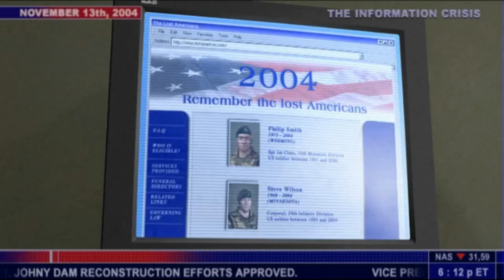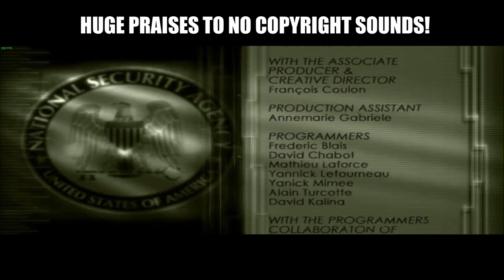Let's Play Splinter Cell in FPP [9] | Presidential Palace | T'bilisi, Georgia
As the series comes back full circle, the Third Echelon and Sam Fisher circle back to Georgia in order to intercept Nikoladze and stop him from retrieving the Ark. There are suspicions that the Ark might be a Nuclear Device, but the NSA cannot tell exactly what it is for sure until Sam, a Splinter Cell, can investigate exactly what it is. That being the first task at hand, the team uncovers a conspiracy within the ranks of the Georgians and plans for betrayal by a puppet that they considered an ally. It now falls upon Fisher to put an end to this madness for good and erase one of the many threats to the security of the world.

I decided to explore a lot of the map here, quite like I explored the map in the previous levels as well. But since this is a live recording this time around, I decided to keep it in the video. Don't know whether that was a good move or not. The Tactical Shooter Mod seems to make the enemies' fire spread radius very tight as well, giving them borderline pinpoint accuracy, making shootouts that just much more difficult. In a way, it reminds me of Counter-Strike with all the 'tactical' turns. All that being said, this mission sure was lots of fun to play.

There are also three more bonus missions of which I'll be uploading the walkthroughs with commentary.

00:00 Introductory Cinematics
02:18 Briefing
04:13 Infiltration
14:48 Retrieving the Ark Interrogation logs
25:34 Appropriating the Ark
34:01 Securing the Activation Key
37:21 Eliminating Nikoladze
40:54 Extraction
44:06 Debriefing
45:13 Outroductory Cinematics
47:12 Extended commentary with Copyright Free Music